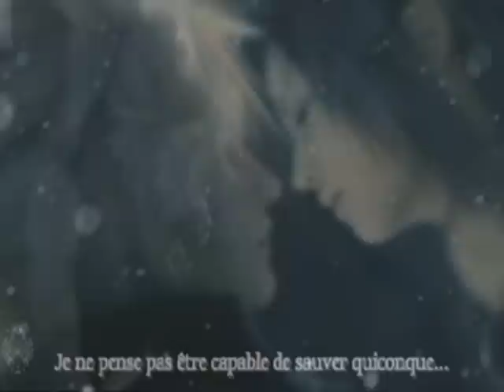Cloud & Tifa The Reason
Story time! x)

Tifa and Cloud have been together since they were teens, and Cloud started to cheat on her with Aerith. About a year later, he finally told her, in a very deep apology. Tifa, hurt severely by this, ran off, tears streaming down her eyes. She went to the Church where they married and started tearing the place apart.

She was doing what she normally did when she was hurt, she'd take it out on something that really was no longer important.Everything was fine until she wasn't paying attention and a rogue piece of wood from the ceiling and fell on her.

Cloud worried when she didn't return, started to search everywhere. The last place he looked was the Church. When he realized that the place was a mess and saw Tifa's arm laid out limply, he rushed to her, throwing the wood off of her and holding her in his arms. She wasn't dead, but close to.

He was hoping she could hear him, he gave her the deepest and most solemn apology he'd ever given her before. He told her that she was the reason he lived, and she was his life. In his mind, he went through all the times he had seen her smile, cry, or hurt.  But after half an hour of telling her how sorry he was, and how he wished he'd never done what he did... it wasn't enough, he could never tell her truly how sorry he was.

When he looked at her, he tried to smile, but he couldn't do it, he'd hurt her too badly. He thought she was dead and it was his fault, but when he looked away he felt a slight movement from her body. He looked back at her and saw here breathing start to increase. She was alive.

In the end Tifa didn't fully forgive him, but she did enough to know that he meant every word that he said.

oh and CloudxTifa is right up there with my love for CloudxAerith...